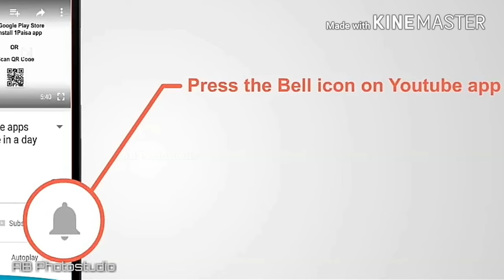LIVE YOUNG LIVE FREE | Mahindra Anthem | Version 2.0 | Re Touched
LIVE YOUNG LIVE FREE | Mahindra Anthem |  Version 2.0 | Retouched
Extreme off road @Paalkulamaed High range rider.